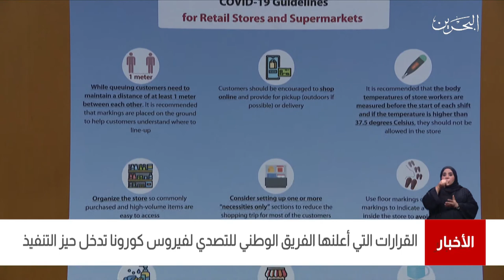البحرين مركز الأخبار : القرارات التي أعلنها الفريق الوطني للتصدي لفيروس كورونا تدخل حيز التنفيذ